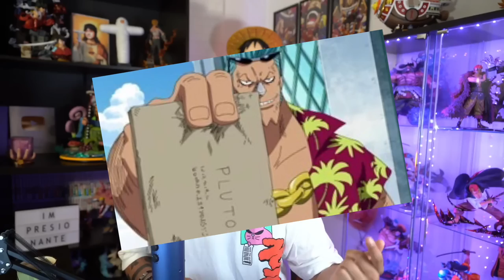ONE PIECE 1084 - ¡¡LEGENDARIO!! ¡¡¡ODA NOS ACERCA AL SIGLO VACÍO!!!